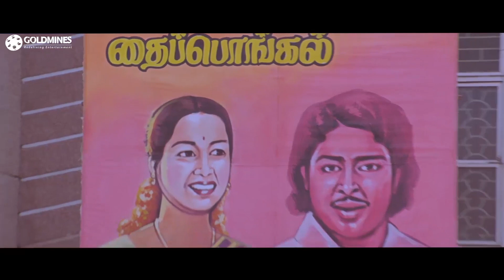Hero No Zero 2 (Azhagu Raja) Hindi Dubbed Movie in Parts | PARTS 9 OF 13 | Karthi, Kajal Aggarwal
Raja, the only son of his family and owner of an unpopular cable channel, meets Priya and they fall in love. However, his father, Muthukrishnan, opposes to their marriage for some unknown reason.